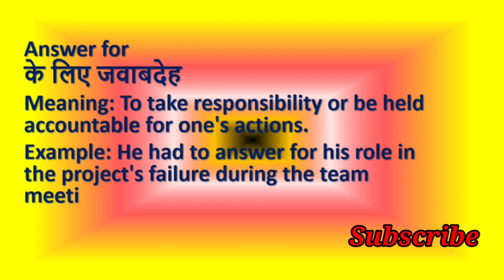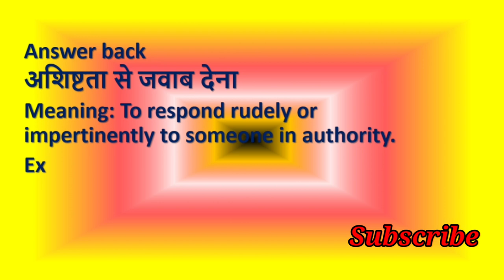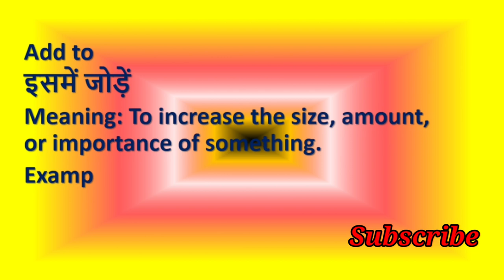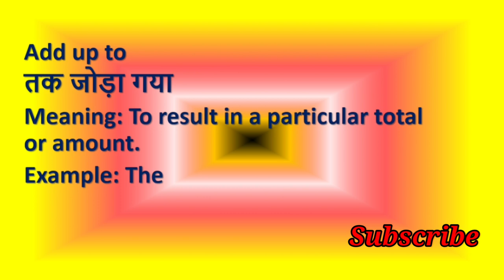Phrasal Verbs Of Answer which Very Important For Speak English Fluently || English Spoken | part 3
Phrasal Verbs for Fluent English Speaking

🔥 Improve your English speaking skills with our comprehensive guide to essential phrasal verbs for effective communication! 🔥

📚 In this video, we're going to explore a range of crucial phrasal verbs related to the word "answer" that will help you sound more fluent and confident when conversing in English. Whether you're a beginner or looking to enhance your fluency, these phrasal verbs are a must-know.

💡 Discover the nuances of expressions like "answer back," "answer for," "answer to," and many more. Mastering these phrasal verbs will open up new avenues for you to express yourself and understand others in various contexts.

Learn the meanings and uses of important phrasal verbs related to "answer."
Understand how to use them naturally in everyday conversations.
Boost your confidence in speaking English fluently.
Enhance your comprehension of native speakers.
📌 Whether you're preparing for a job interview, a casual chat, or simply aiming to be a more effective communicator, these phrasal verbs are your key to success. Don't miss out on this opportunity to level up your English skills!

👍 If you found this video helpful, please give it a thumbs up, subscribe to our channel, and hit the notification bell, so you never miss out on valuable language learning content.

Let's build a community of confident English communicators together!